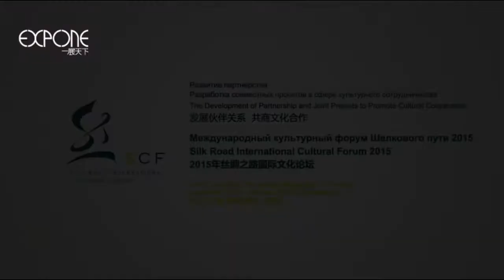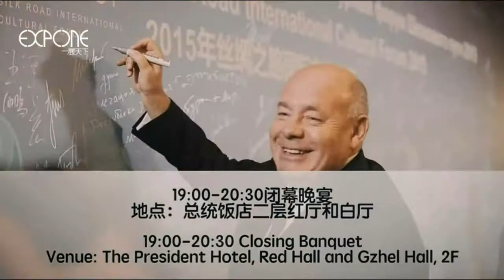Silk Road International Cultural Forum 2015- 丝绸之路国际文化论坛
It was successfully held in Moscow(Russia), which themed with "The development of Partnership and Joint Projects to Promote Cultural Cooperation" on 14th -15th September in 2015. We've served about 400 experts and scholars, government leaders from nearly 20 countries.